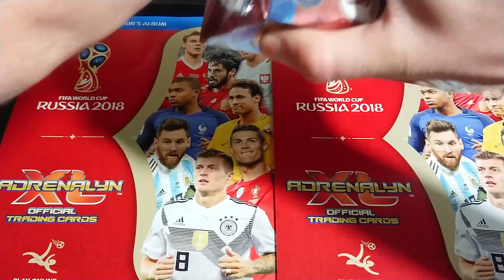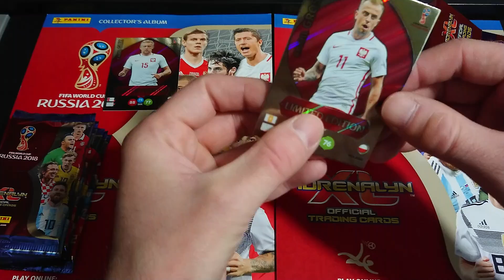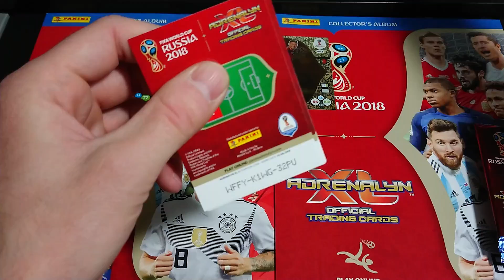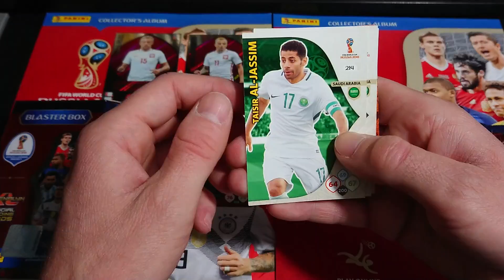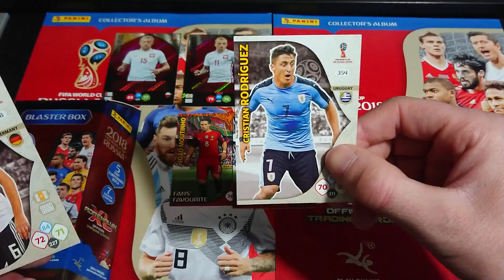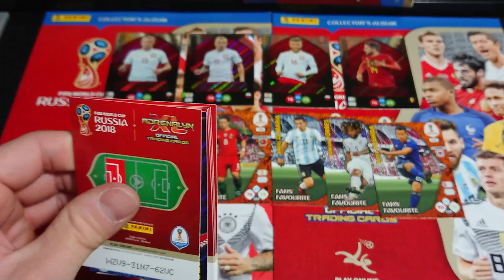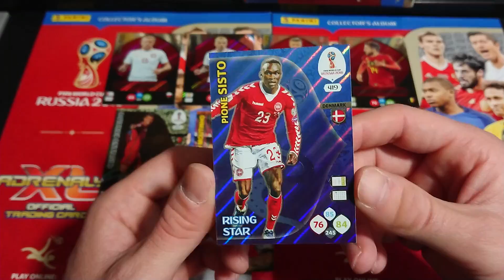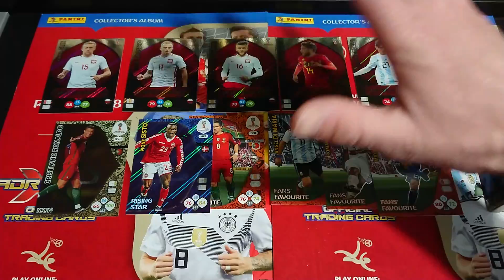NOWOŚĆ MEGA BLASTER BOX RUSSIA 2018 FIFA WORLD CUP PANINI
SZOK!!! BLASTER BOX Z MEGA LIMITKAMI, ZOBACZCIE SAMI :)